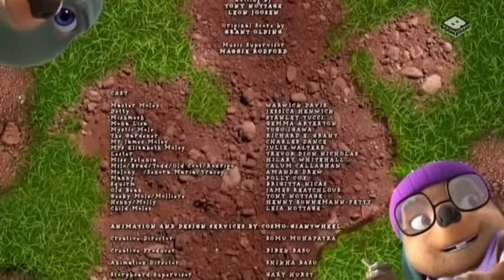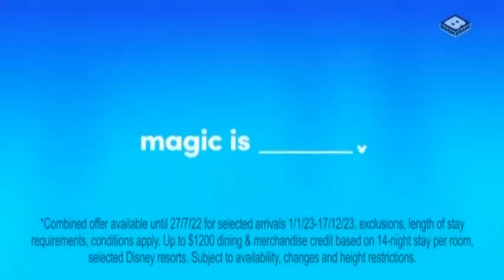Boomerang UK - Commercial Break (2022-07-10)